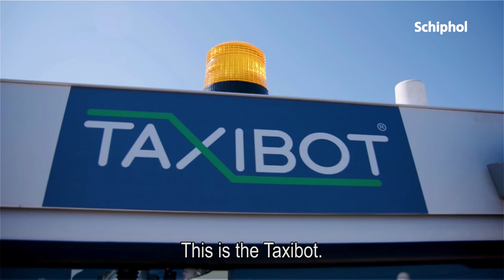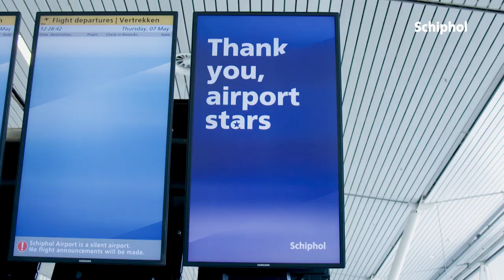Jaaroverzicht Schiphol 2020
Wat een jaar was het... we kregen nieuwe brandweerauto's, corona veranderde onze luchthaven en we namen afscheid van de Boeing 747 van KLM. Kijk je mee terug op 2020?